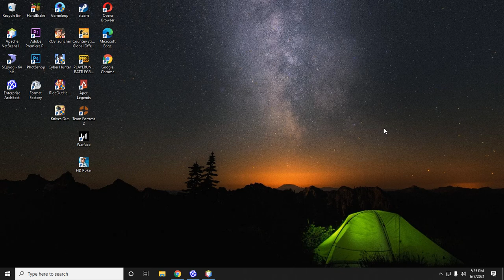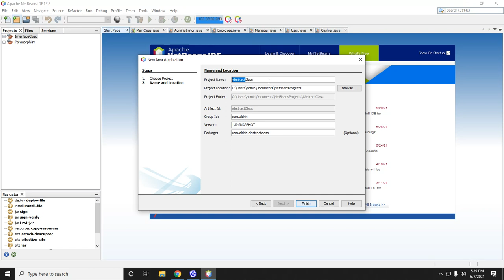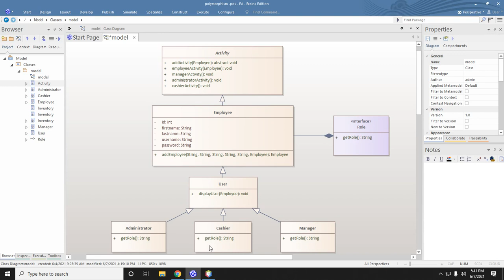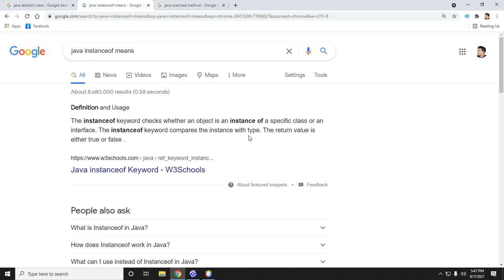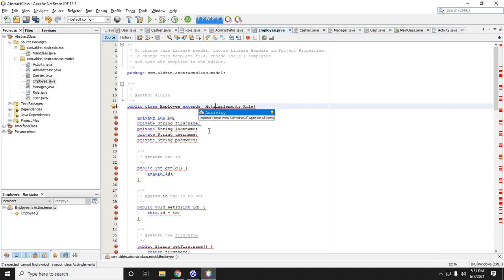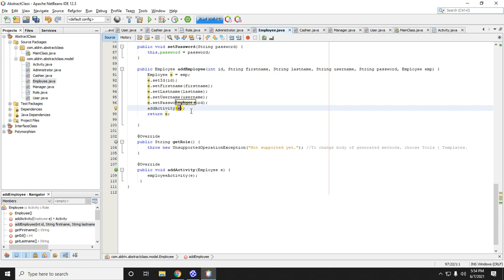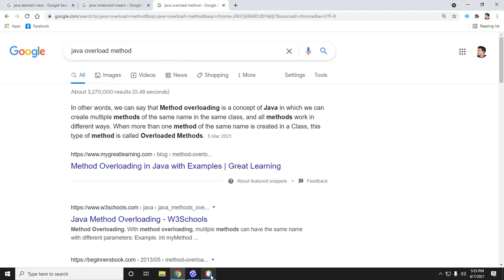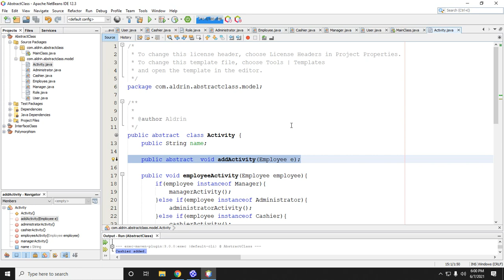Java for Beginners: 19.Abstract (Abstract Class and Abstract Method)Tagalog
java programming tagalog
java programming tutorial tagalog
java tutorial tagalog
java abstract class tutorial
java abstract method tutorial tagalog
instanceof keyword tutorial